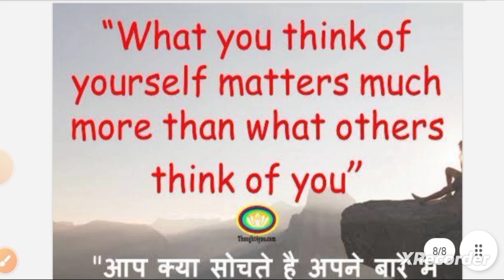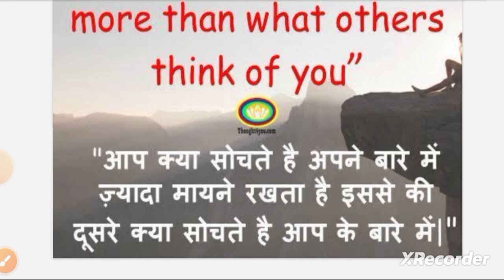कक्षा 9, हिंदी (कृतिका) पाठ - 2 मेरे संग की औरतें (नए शब्द) CBSE / NCERT